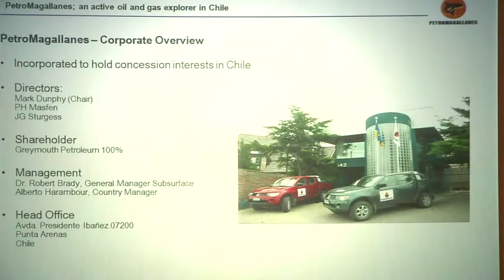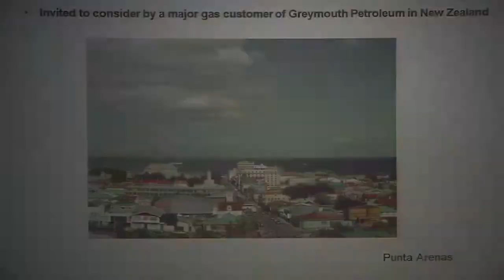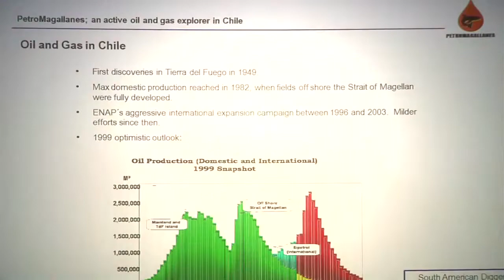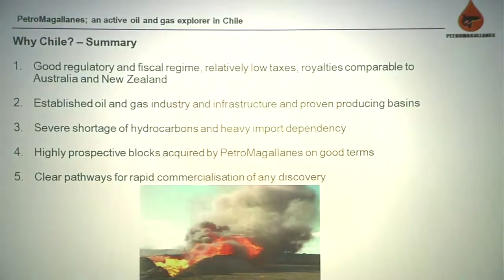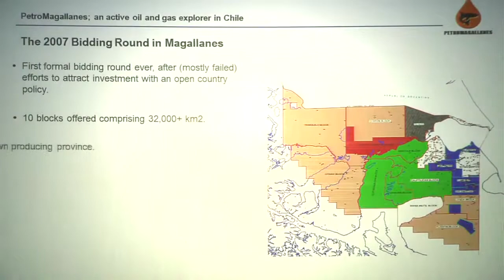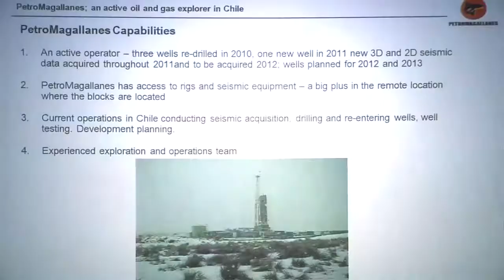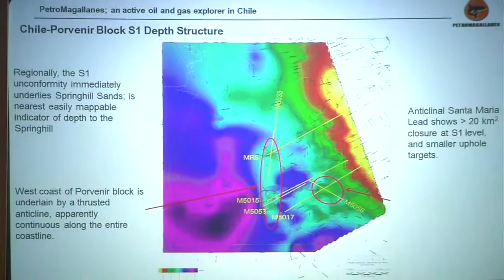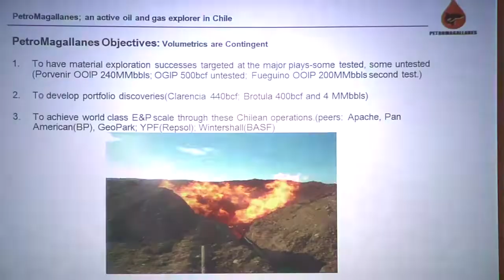Petro Magallanes - Dr Robert Brady presentation from the South American Diggers Conference 2011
Oil exploration in Chile presented by Dr Robert Brady, General Manager Subsurface and Exploration, Petro Magallanes at the South American Diggers Conference 2011